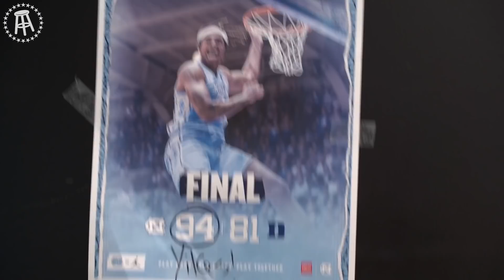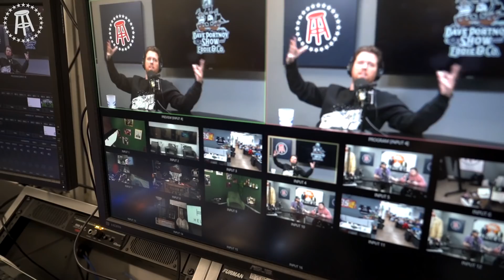Feitelberg Takes the Blade Bet to the Next Level - This Week on KFC Radio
Duke took a TOUGH loss last week and the guys let Zack hear it on Monday morning. KFC gets invited onto the The Dave Portnoy Show and comes in the studio ready for battle. Feits puts on a world class acting performance for his video to take the lead in the KFC Radio "Blade Bet" & Jackie is VERY upset she didn't make Stu Feiner's hottest girls list.